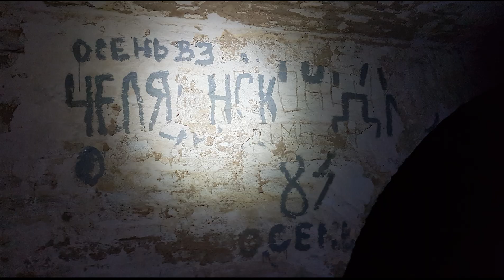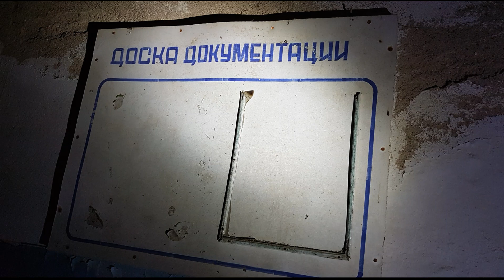Time in Werneuchen